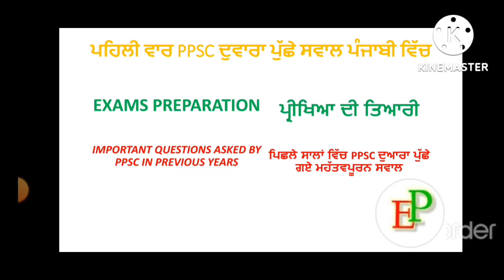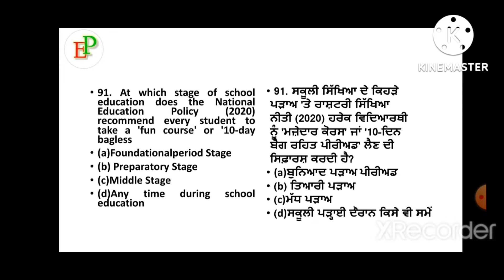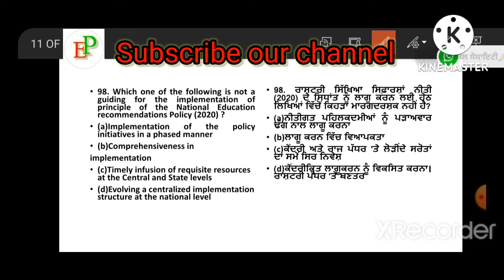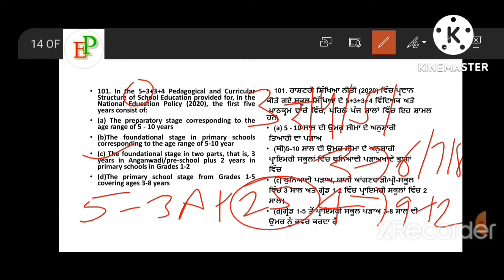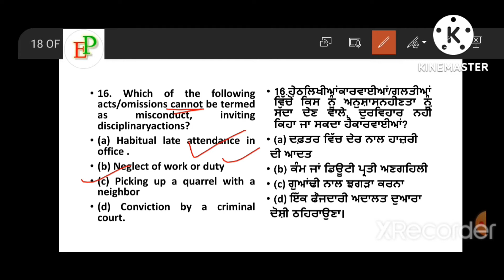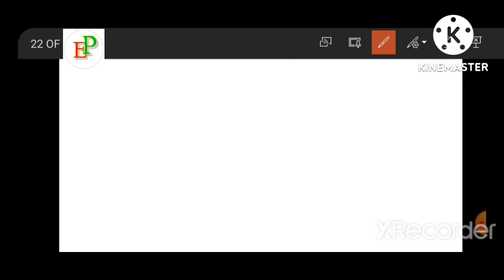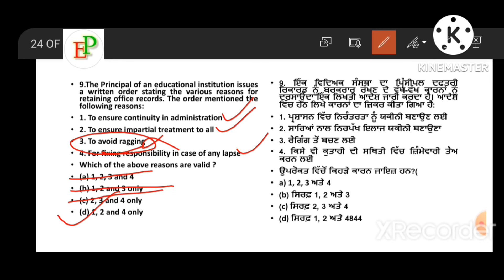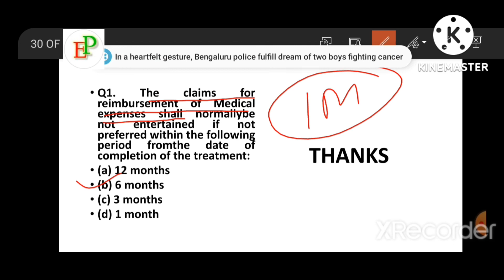PART3 (ONLY FOR SCHOOL PRINCIPAL EXAMS) IMPORTANT QUESTION BY UPSC IN PRINCIPAL EXAMS 2022 & 2012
PART 3 (ONLY FOR SCHOOL PRINCIPAL EXAMS) IMPORTANT QUESTIONS ASKED BY UPSC IN SCHOOL PRINCIPAL EXAMS IN 2022 & 2012
# sc2022
government jobs
# ppscmostrepeatedquestions
School principal Punjab
exams preparation
punjab gk